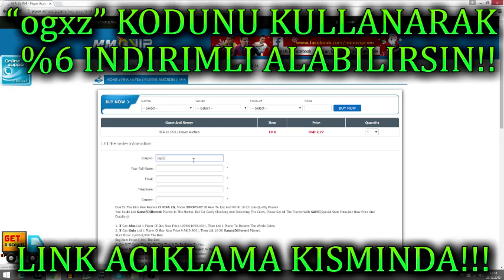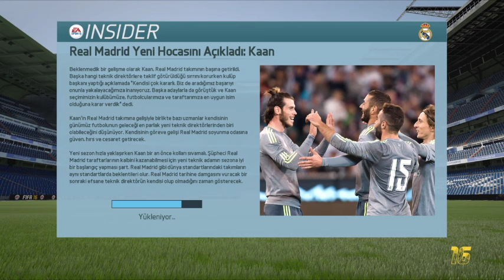FIFA 16 ANTRENÖR KARİYERİ - SINIRSIZ PARA/TRANSFER BÜTÇESİ NASIL YAPILIR? EURO! TURKCE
Antrenör kariyeri sınırsın transfer bütçesi/para nasıl yapılırı gösterim video hoşunuza gittiyse beğenmeyi unutmayın!